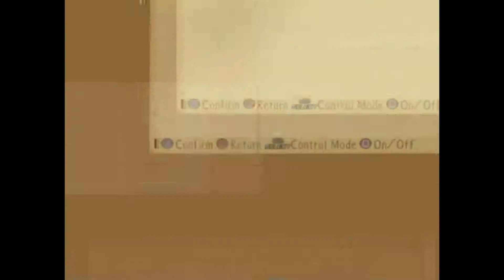Mizuho Plays!: Tales of the Abyss - Tyrannopion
Abaddon 2: Stone Scorpion Boogaloo. Kick him until the rock breaks. He swings his tail and casts nothing. Oh. And he can poison you... Sometimes.

Party Tier List:
Jade
Other Casters
Melee